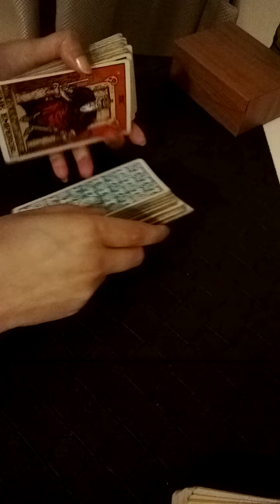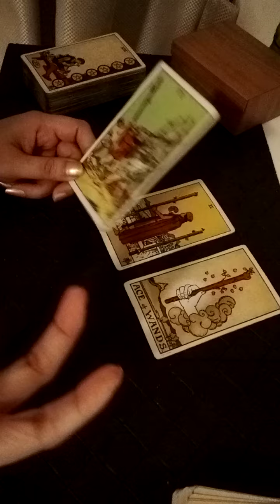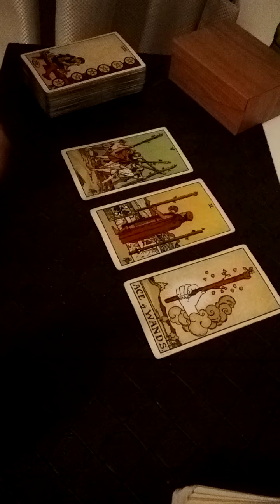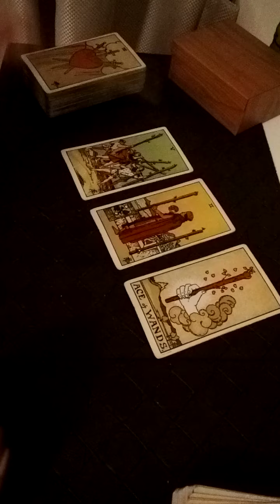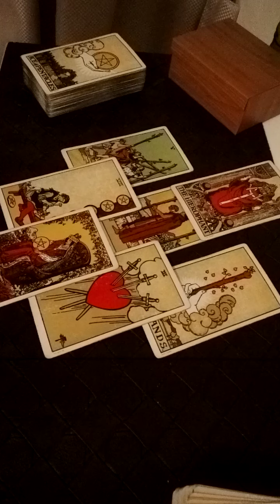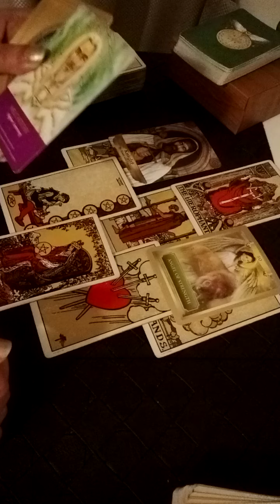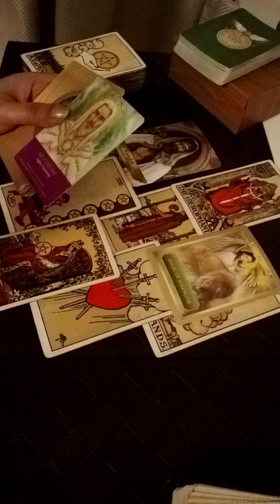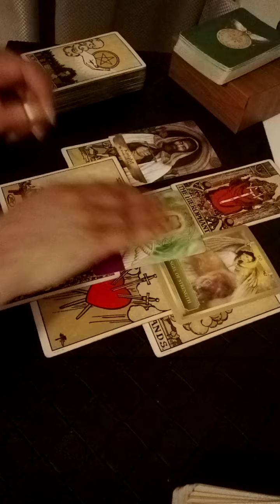Hindi/Urdu : kya Apki Shadi Unse hogi jinko Ap chahte Ho ? Jaaniye Apko kya karna Chahiye 💘🦋🥰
Services i offer :

1- 1 question reading - 35 USD

2- 2 question reading - 55 USD

3- 3 question reading - 70 USD

4- 5 question reading - 100 USD

5- Love n Relationships - 100 USD

6- 15 Minutes customized *SPIRITUALLY CHARGED* affirmations that give 100% RESULTS  - 100 USD

7- Consultation and step by step guidance to MANIFEST your Dream Desire and Goal.

8- Unique Scripting technique to manifest your desire - 80 USD

9- Protection from bad influences and energies - 60 USD

10- Removal of Black Magic - 100 USD

12- Dream Interpretation - 40 USD

13- Spiritually Charged Affirmations + Unique Scripting Technique - 150 USD

14- Money rituals - 60 usd

15- Love Rituals - 100 usd

16- Subliminals - 100 usd

17- Consultation along with 1 manifestation technique - 100 usd

18- Angel guidance - 40 usd

19- 5 Minutes Guided Meditation - 50 usd

20- 5 Minutes Affirmations - 50 usd